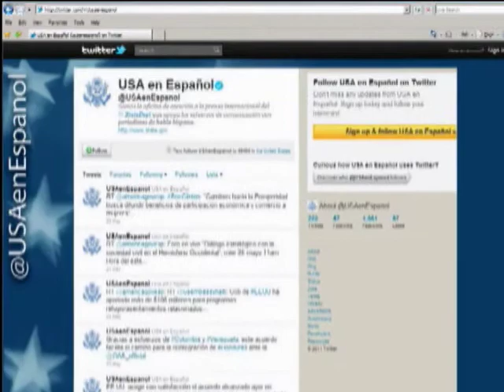Acting Assistant Secretary Hammer Promotes Twitter Q&A on USAenEspanol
Acting Assistant Secretary of State for Public Affairs Michael Hammer highlights the upcoming Twitter Q&A on USAenEspanol on Friday, June 4, 2011, at the U.S. Department of State in Washington, D.C. [Go for more video and text transcript.]